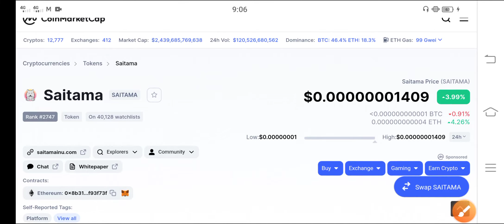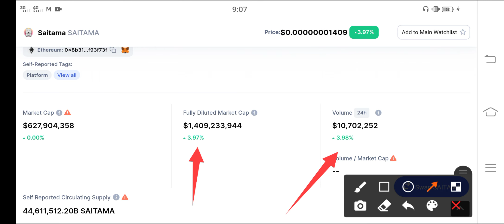Saitama Alert! Holders || Saitama Price Prediction || Saitama Today Update! || Crypto News